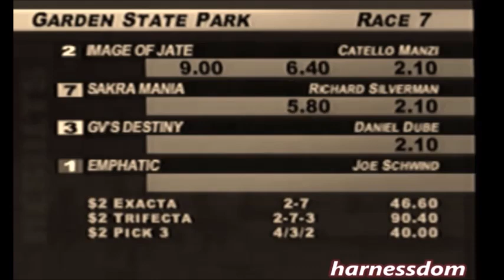2000 Garden State Park IMAGE OF JATE Cat Manzi by DQ